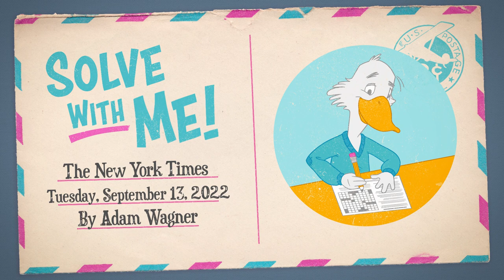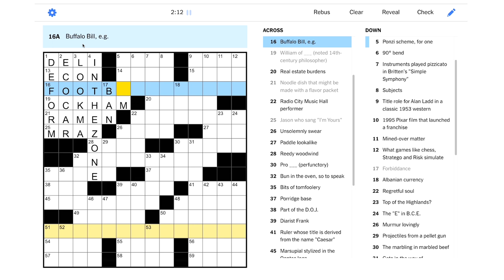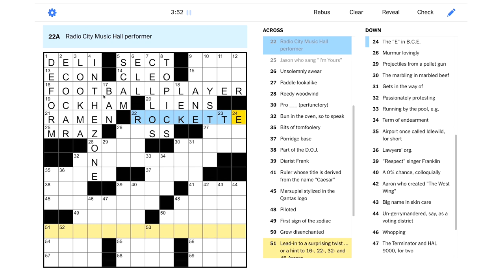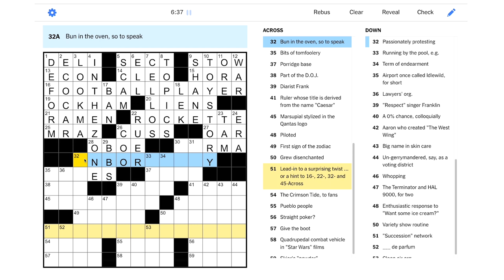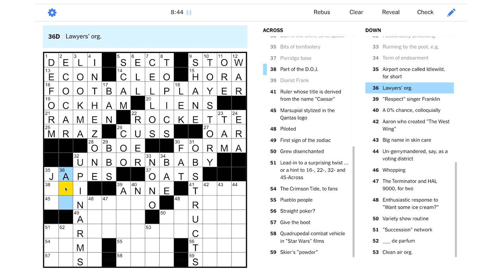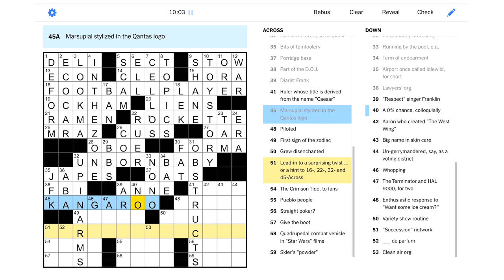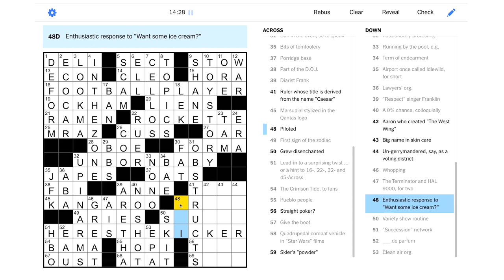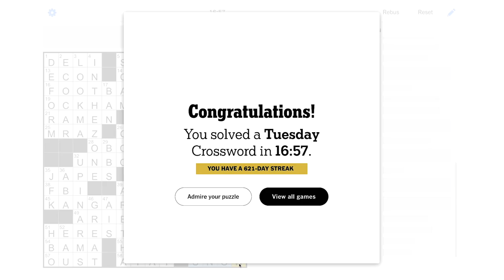Solve With Me: The New York Times Crossword - Tuesday, September 13, 2022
There's a surprising twist on this Tuesday NYT puzzle!

This is the New York Times crossword for Tuesday, September 13, 2022 by Adam Wagner - Edited by Will Shortz.